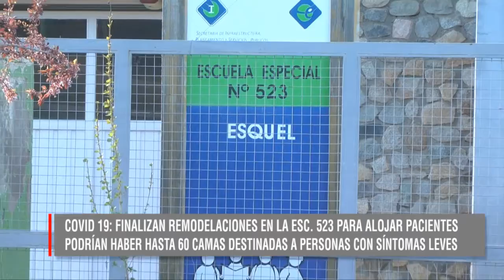13 10 20 SERGIO ONGARATO - FINALIZAN REFACCIONES EN ESC 523 PARA ALOJAR PACIENTES CON SÍNTOMAS LEVES